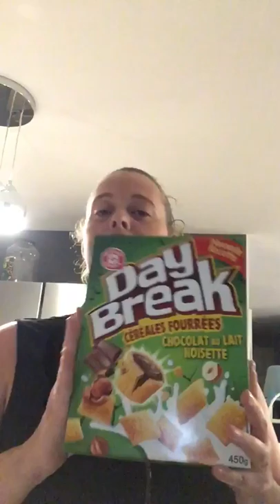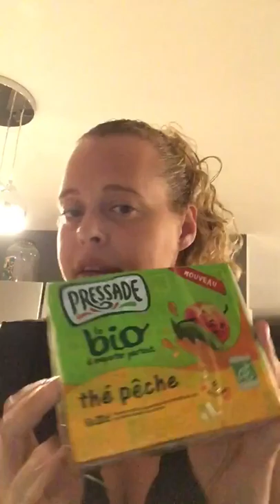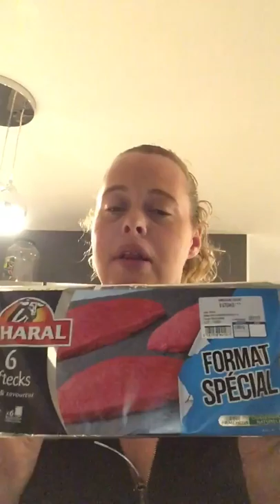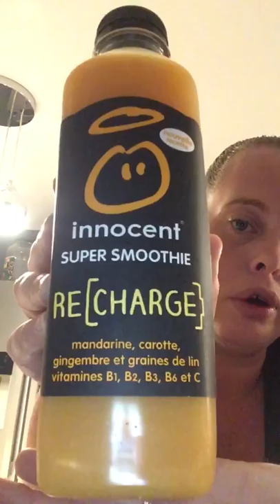Épicerie E Leclerc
Épicerie le 26/10/2018